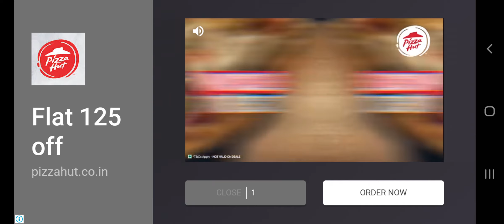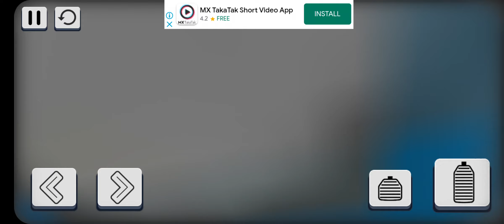Mega Ramp car stunt challenge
hello guys welcome back to my channel and guys this time I played mega ramp car stunt challenge this is very nice game with good graphics you should try this game and guys don't forget to like share and subscribe to my channel and comment down below which game should I try next .